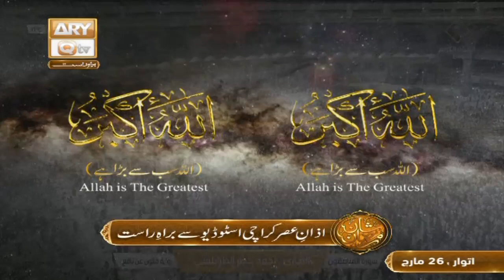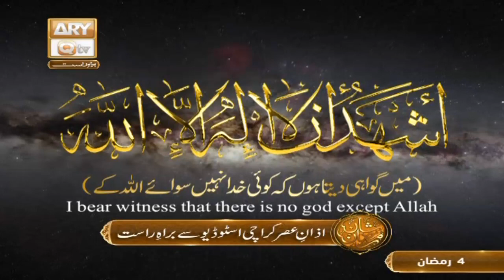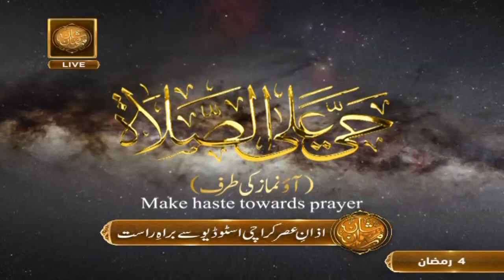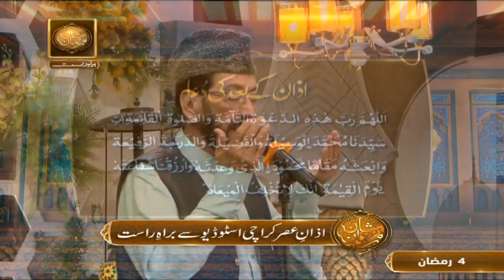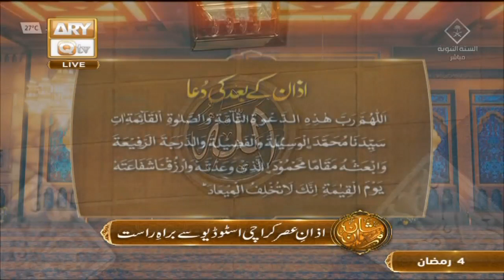Azan e Asar | Qari Waheed Zafar Qasmi | Shan e Ramzan | ARY Qtv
Azan e Asar By Qari Waheed Zafar Qasmi | Shan e Ramzan | ARY Qtv